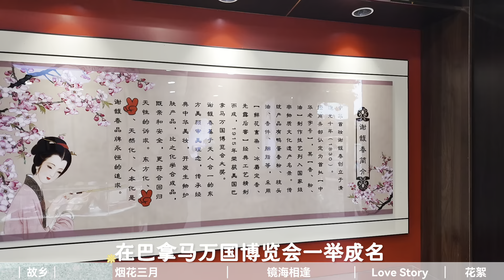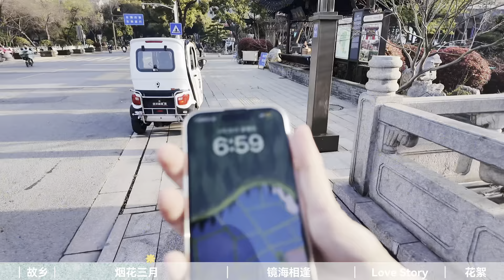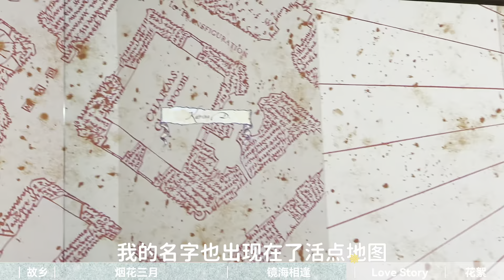2024回国Vlog日记 | 回家+扬州+澳门+巴厘岛伴娘行